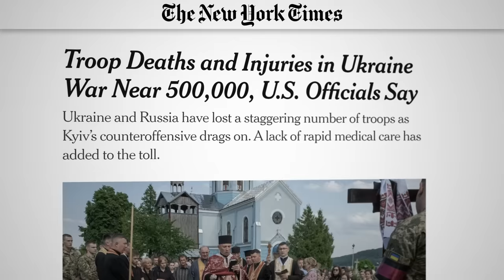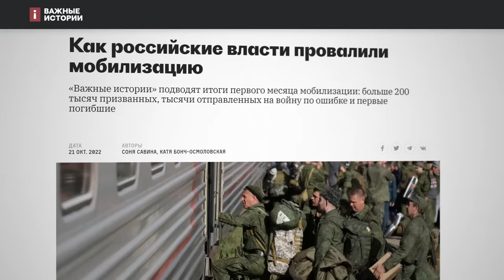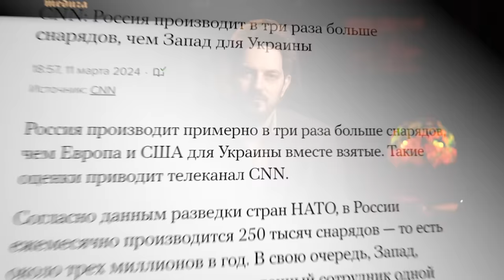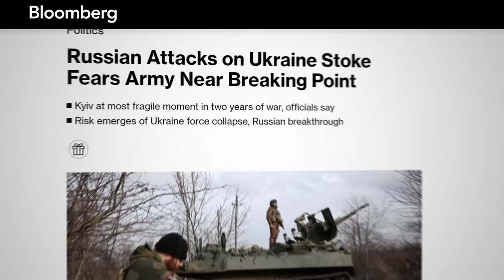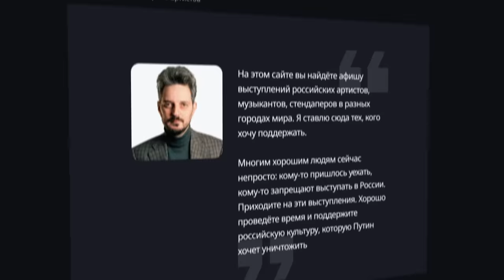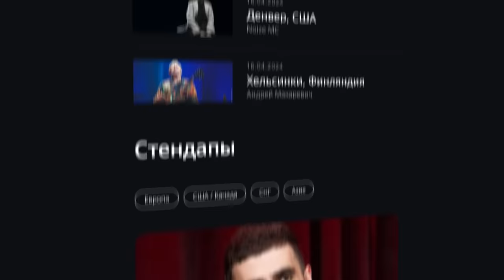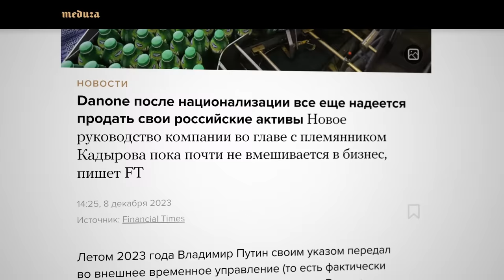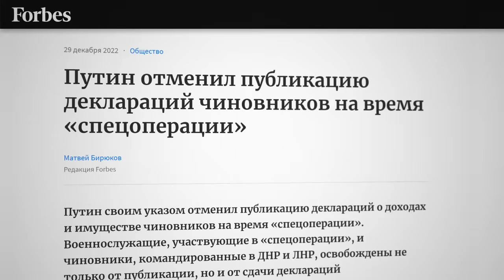Как может закончиться война (English subtitles)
Все антивоенные спикеры так или иначе пытаются ответить на вопрос: когда война кончится? Попробуем ответить и мы. Для предметного разговора нужно разделить эту тему на три части: военную, политическую и экономическую. Обрушение любой из этих трёх опор войну закончит.

== Некоммерческое объявление ==
Приходите на выступления российских артистов.
Обратную связь и предложения, кого добавить в эту подброку, принимаем на почту внизу страницы

Крипта:
BTC 3C4Xp9NMSsybwG1p9YENDbbuott4voPsFH
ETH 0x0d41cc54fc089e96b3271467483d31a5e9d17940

00:00 ВОЕННАЯ СОСТАВЛЯЮЩАЯ
06:48 ПОЛИТИЧЕСКИЙ РЕСУРС
14:38 ШАТКАЯ ЛОЯЛЬНОСТЬ ЭЛИТ